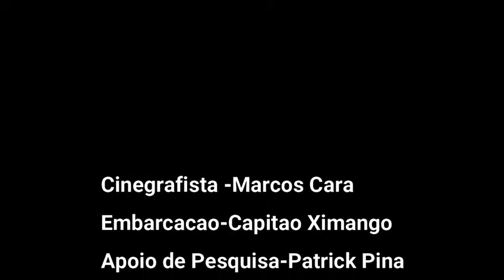Tubarao Baleia em Ilhabela 2020 - Whale Shark spotted in SE Brazil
por Julio Cardoso em 19 de junho 2020 em Ilhabela, SP, Brazil
Em colaboração do Projeto Baleia a Vista com Megafauna Marinha do Brasil